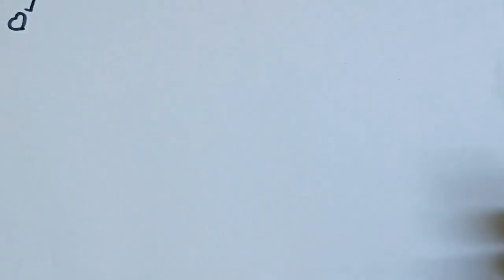How to draw love birds drawing /Love birds drawing easy step by steps@ajipriya_drawing.